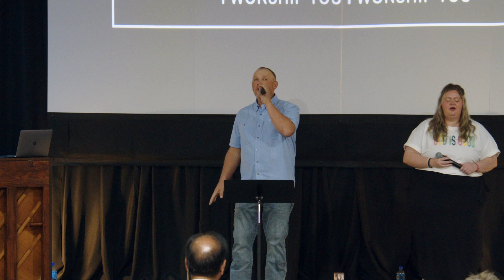Praise and Worship. 10-6-24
Touching The World With The Love of Jesus Through God's Open Door.
Home of a second chance.